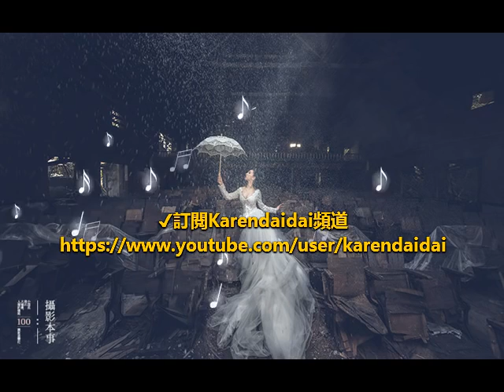牙牙乐ft 田子晴 边哭边忘边逞强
◖評論 + 分享能給我更多動力◗

词：牙牙乐 曲：牙牙乐

无人的街头一阵寒风灌进胸口
我裹紧大衣走走停停停停走走
你有足够理由让痛天长地久
这一刻我只奢求你真的高抬贵手

一场雪落了好久 像我们没有尽头
如果全是伤痛仅一次就够
我挥了挥手看你远走没有回头
像一个故事读了一半没了以后

我亲手调一杯酒 满满的吞下一口
我想这次我会伤心好久好久
灰色的天空在等待着一个缺口
落完一场雪掩埋住给过的温柔

我边哭边忘边在爱里拼命逞强
边掩饰悲伤边悲伤到恐惧到绝望
这城市太空荡回忆都变得冰凉
我还爱你你却亲手将爱埋葬

说了再见以后房间变的很安静
我站在窗前欣赏分手后的风景
我想寂寞的泪承载回忆的痛
滴落在失眠的夜一瞬间就结成冰

我忍住没有开口 怕开了口会挽留
挽留只会让你头也不回更坚决的走
就这样看着你的背影慢慢慢慢消失
最后一次刻画心中我最爱你的

我亲手调一杯酒
满满的吞下一口

我想寂寞的泪 承载回忆的痛

我忍住没有开口怕开了口会挽留
最后一次刻画心中我最爱你的样子